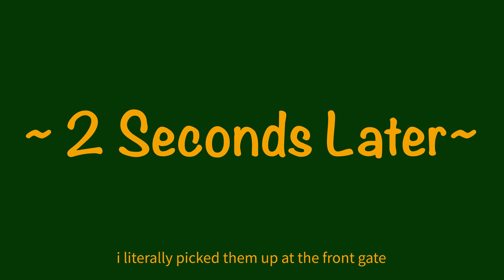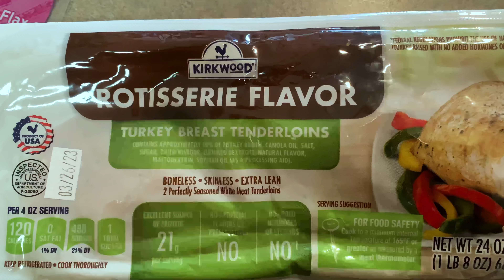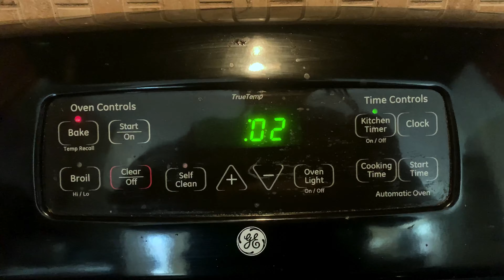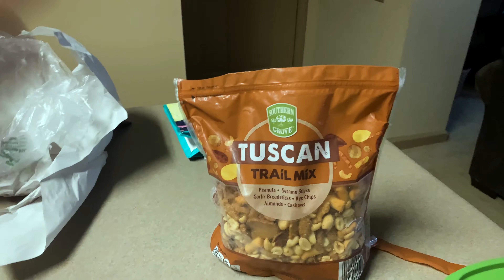Sunday Reset | Grocery Run | Reclaiming My Time | Minivan Diaries | A Day In My Minivan Life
*First 15 secs muted for copyright*  And I’ll do better about finding non copywrited music for editing 🤭🫠

Welcome to a day in my Minivan Life! 🥰